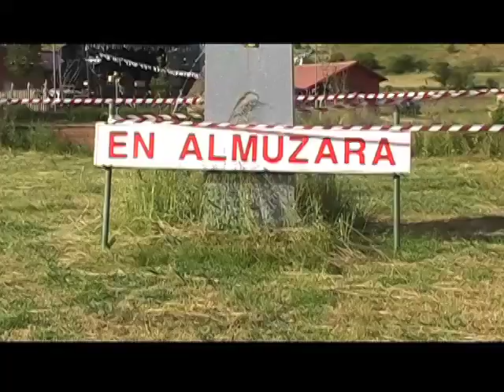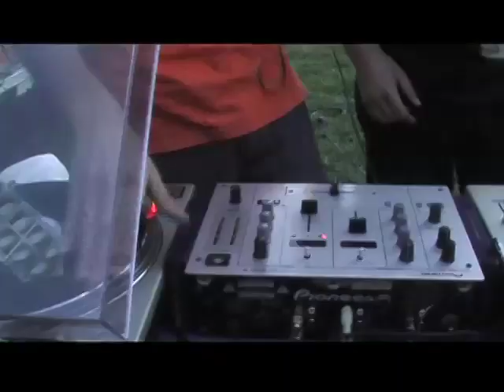Alpaca festival vídeo sobre la edición 2007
Este es un montaje con imágenes del Alpaca festival de Almuzara realizado por nuestro amigo y colaborador Ismael Aveleria, incluye música de SOG con la canción Rumbo a Pascani, esperamos que os guste.
Este 2008, el Alpaca se celebrará los días 18 y 19 de julio y estarán probablemente De Croquet Band, Ciegas con Pistol y Pandetrave el viernes 18, y el sábado 19 por la mañana Medulia.